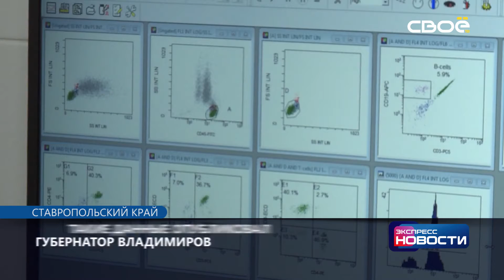Экспресс новости на Своём от 5 октября 2021 г. 11:30